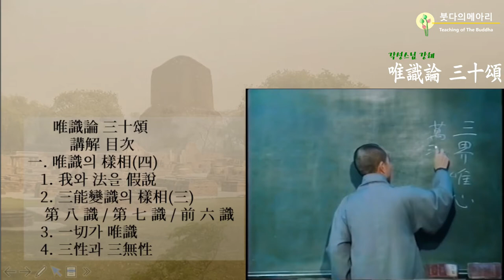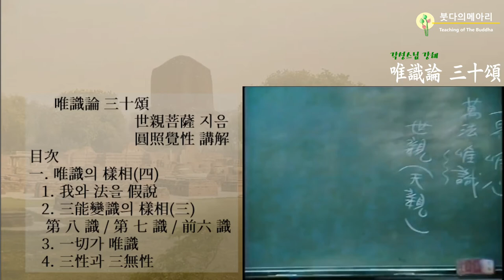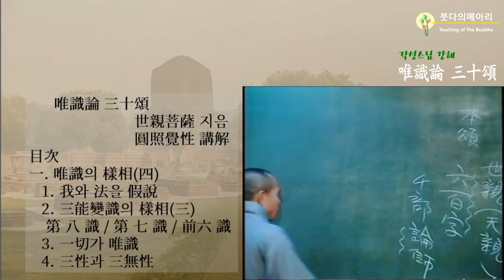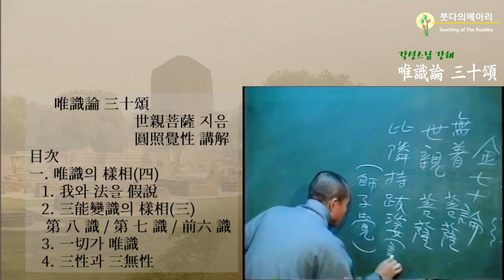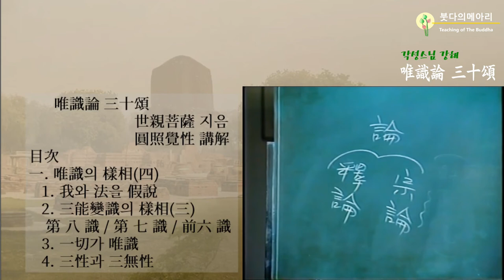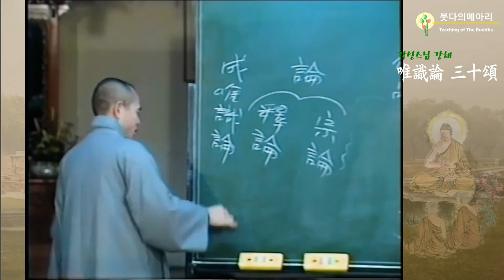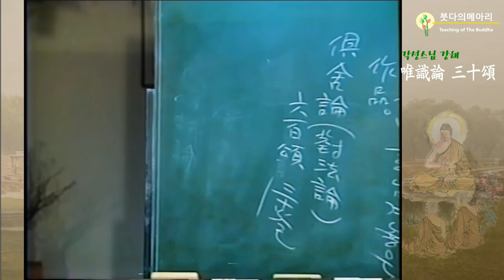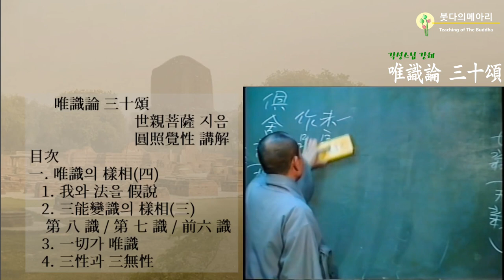각성스님 강해_유식론 30송 제1강 / 무착보살이 세친보살에게 대승불교를 선포하게 하다.